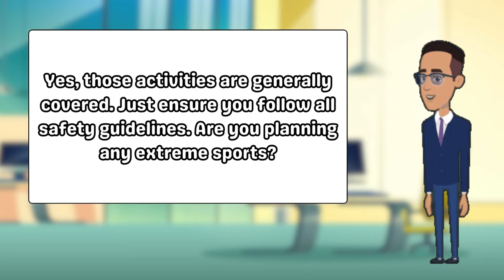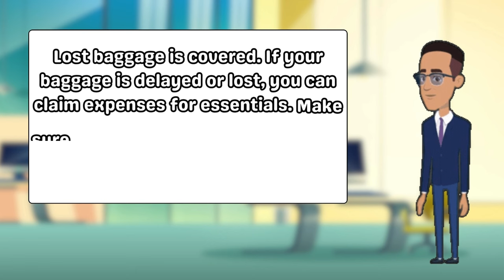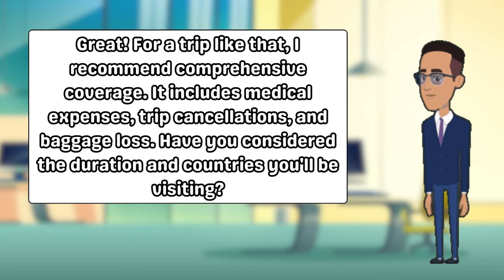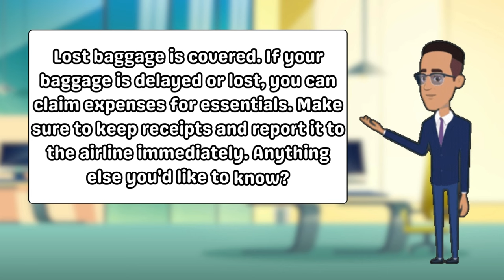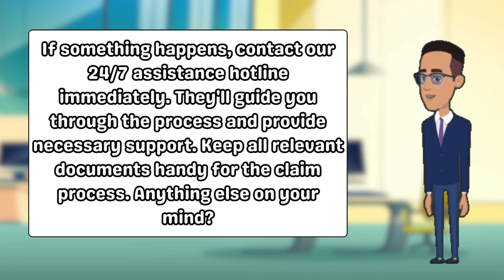English Conversation Practice: Traveler and Insurance Agent Roleplay | English-Speaking Practice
Welcome to our English conversation practice video! Join us in this roleplay scenario where a traveler interacts with an insurance agent to inquire about travel insurance and gather essential information.

In this video, you'll witness a realistic conversation between a traveler and an insurance agent. The traveler asks questions about different types of travel insurance, coverage options, and how to select the best plan for their trip. The insurance agent provides helpful answers and guidance throughout the discussion.

Whether you're learning English as a second language or simply want to improve your conversational skills, this video offers valuable practice in understanding and participating in everyday English conversations.

Watch till the end to enhance your English-speaking abilities and gain confidence in handling similar real-life situations.

EnhanceYourEnglish,KeepLearning!